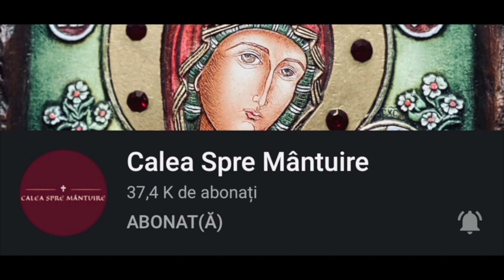"LA TINE VIN MĂICUȚĂ" - CEA MAI FRUMOASĂ CÂNTARE ORTODOXĂ GRUPUL THEOLOGOS